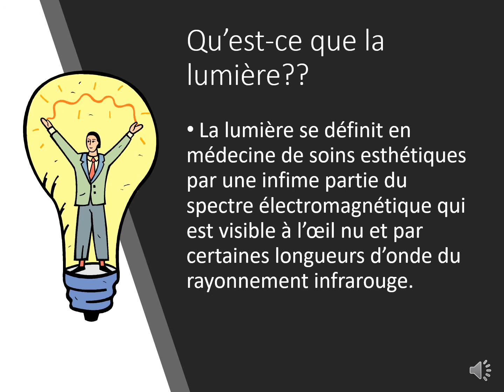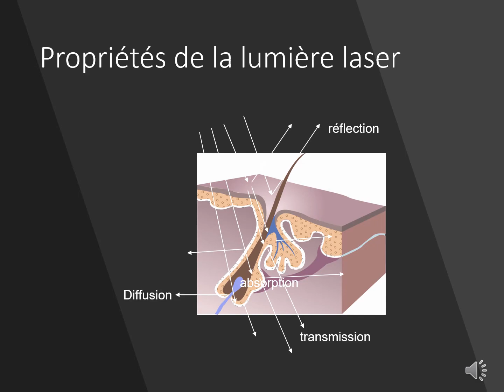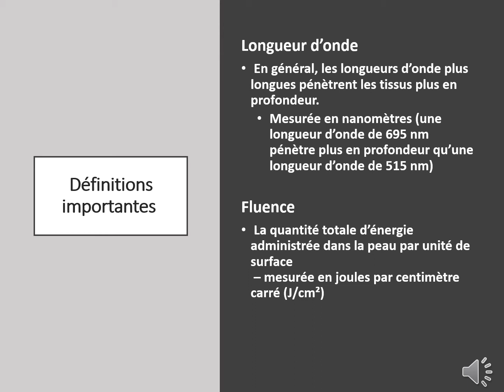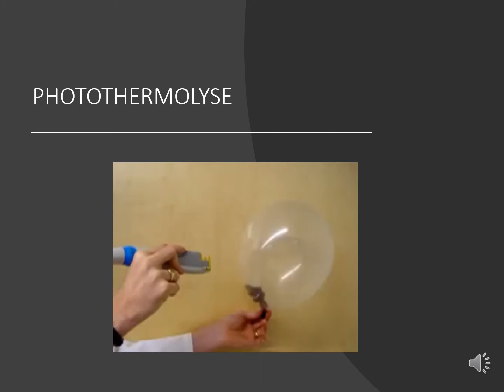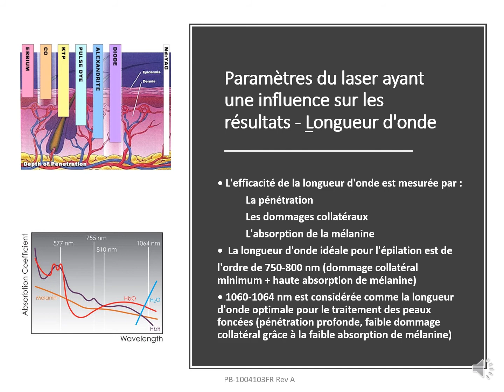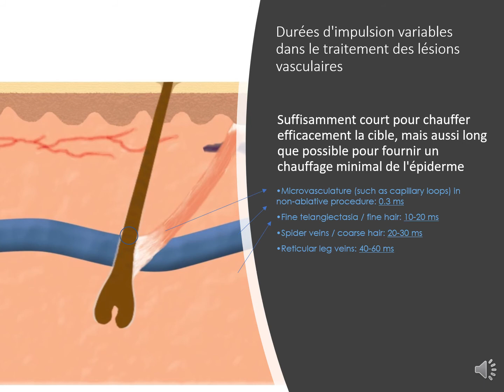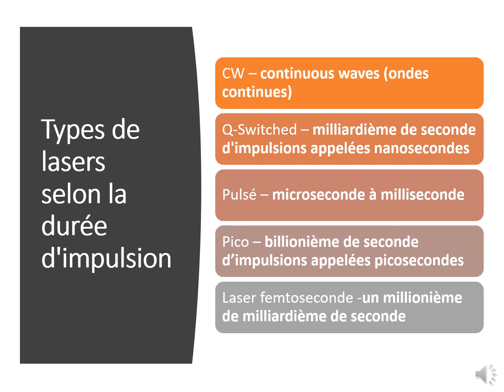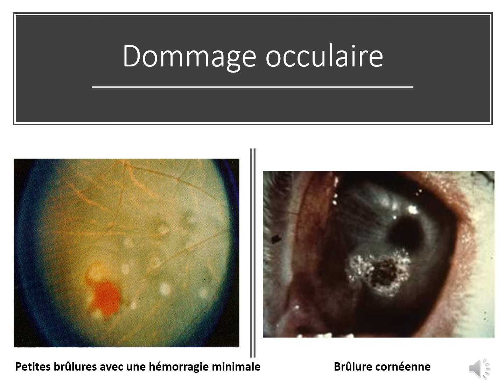Laser et physique voice